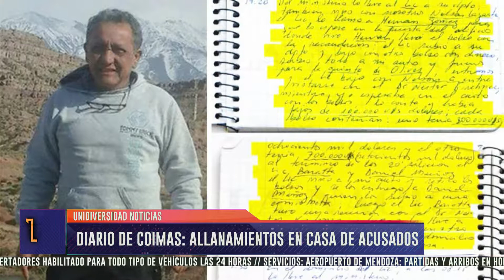UNIDIVERSIDAD NOTICIAS - Edición Noche - 02/08/18 - Bloque 1